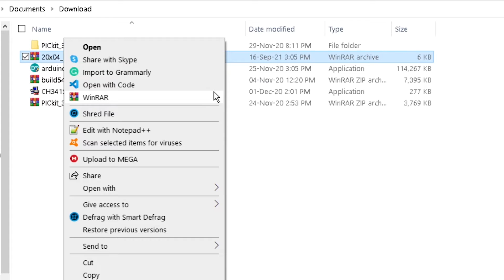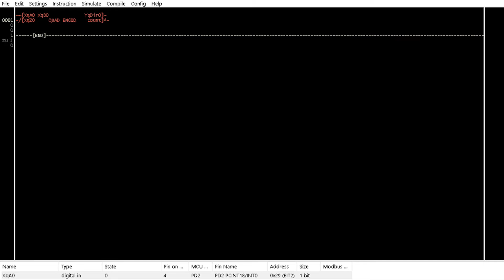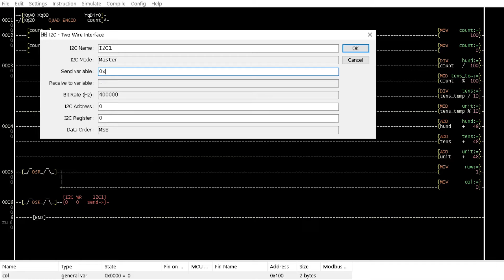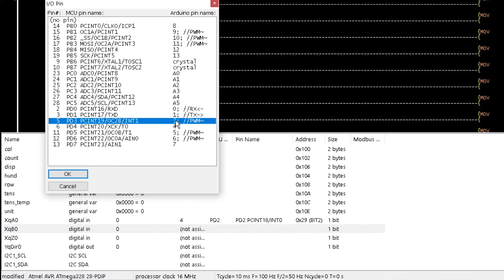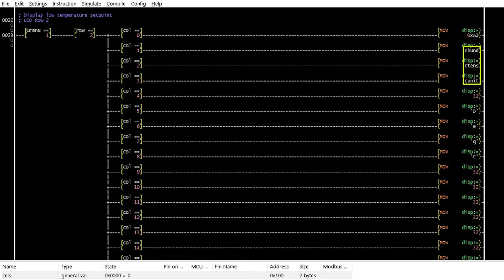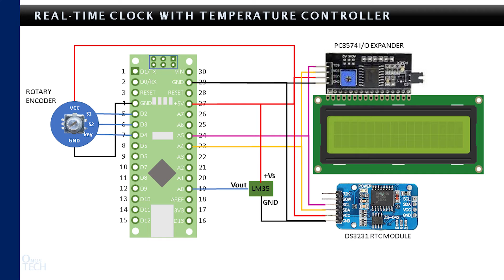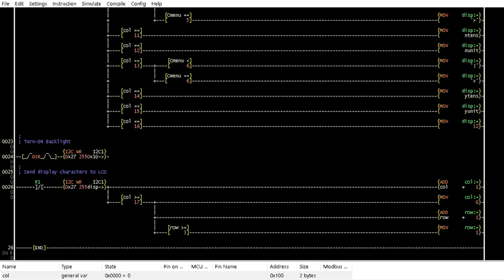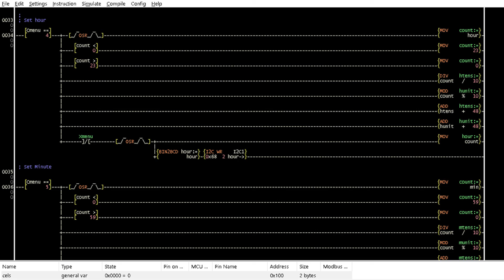LDmicro 20: I2C Liquid Crystal Display Resolved(Microcontroller PLC Ladder Programming with LDmicro)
A demonstration of the use of Rotary Encoder to access a simple I2C LCD menu structure is shown with previous examples of the LM35 incubator temperature regulator and the DS3231 Real-Time Clock. A follow-up of Tutorial 14 & 16 to resolve issues of the I2C LCD not working for 20x4 LCDs and inaccurate timers with ladder program having a single I2C write instruction.

This is an introductory series on programming PIC or AVR microcontrollers and Arduino boards with LDmicro PLC Ladder Logic for the absolute beginners.

Buy Items for this video at low and no additional cost from Aliexpress with these links.
1. Arduino Nano V3.0
2. LM35 Temperature Sensor
3. Rotary Encoder
4. I2C LCD Module
5. DS3231 RTC Module
6. Breadboard
8. Jumper Wire